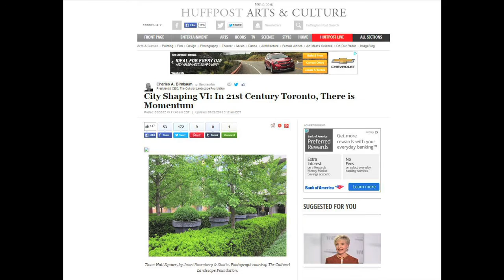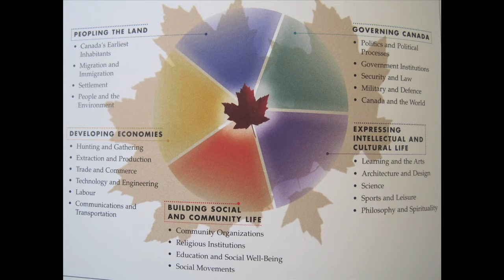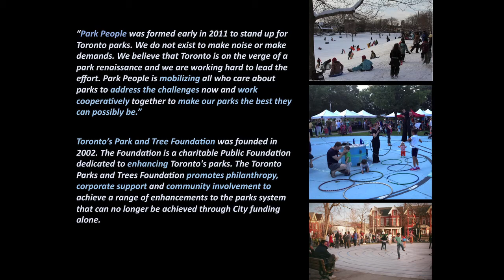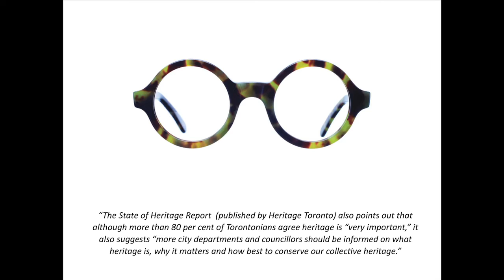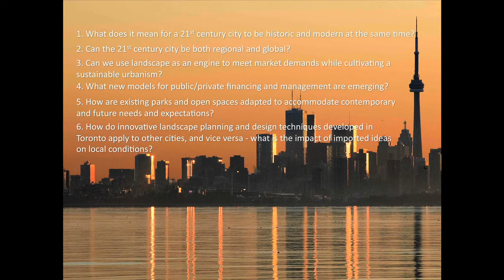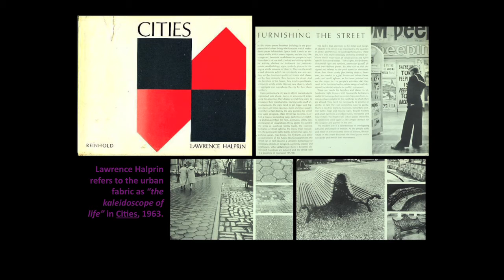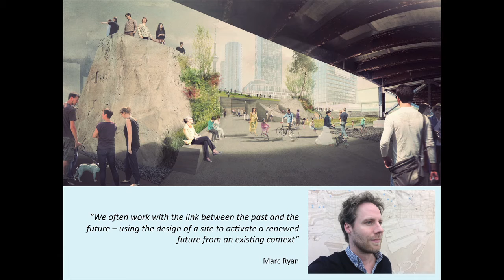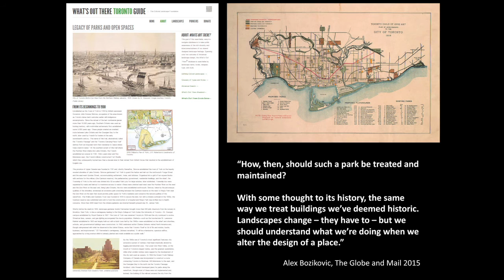TCLF: Leading with Landscape Conference Presentation – Setting: Charles Birnbaum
Compelling and visionary designers and others examine Toronto’s international leadership in landscape architecture-based development.  Provocative, headline-making speakers at this May 2015 conference in Toronto highlighted exceptional design and sustainability in world-class waterfront projects, the city’s extensive ravine system and it legacy of parks.

Setting the stage for this third in our series of Second Wave of Modernism conferences, these opening remarks will encapsulate the trends outlined in our two similarly themed conferences held at the Chicago Architectural Foundation (2008) and the Museum of Modern Art in New York (2011). However, this conference differs in that it will drill deep in its discussion of landscape architecture’s role in Toronto’s growth and evolution.

The speakers – from Canada, the Netherlands and the United States – collectively bring a global perspective to this discussion, and will tackle sensitive, intricate and interwoven issues – both opportunities and problems. We’ll begin by looking at the co-mingled and complex human and natural systems – including the world’s largest ravine system – that are the city’s foundation. Then the present and former city planner will look at 21st century Toronto as an emerging global city with historic roots, and lay the foundations for the discussions that follow on how best for the city to evolve.

Two afternoon panels will cap the day: the first, about several current waterfront projects that have helped to establish the city’s reputation as a leader in landscape architecture; then a final panel discussion will frankly look at innovation and failure. An underlying theme throughout the conference, that will also provide the narrative thread for this opening presentation, will be the stewardship of the city’s shared cultural landscape assets – natural, cultural, scenic and ecological -- and the responsibilities to be borne for that by the city and city officials, residents, commercial enterprises and non-profits.